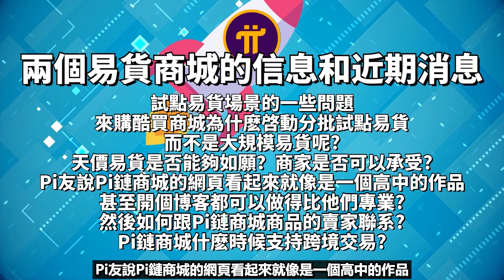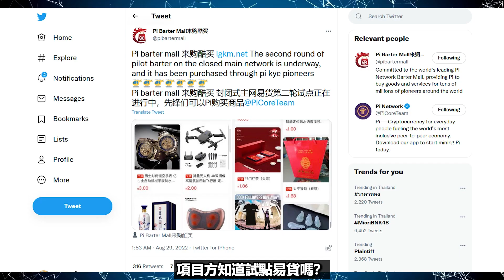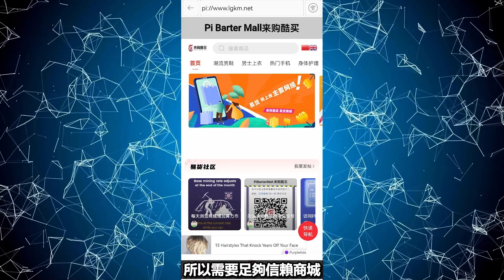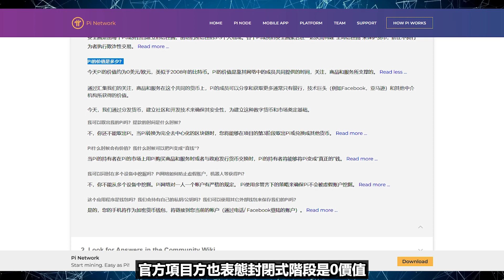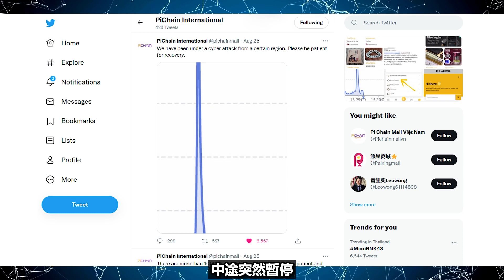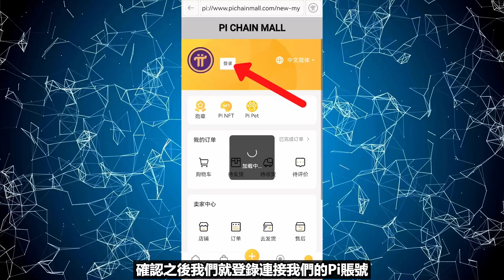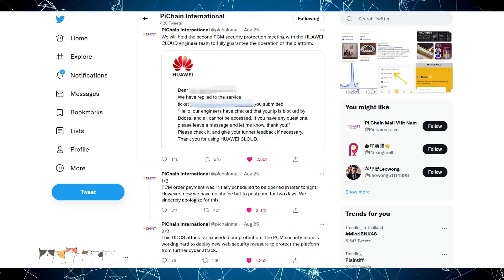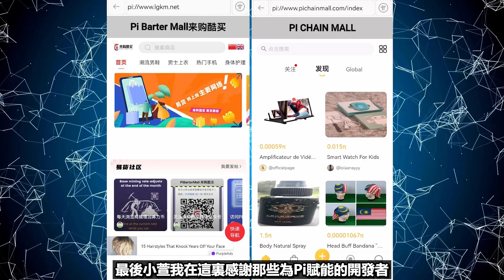【Pi Network易貨商城最新消息】314,159$ 天價易貨是否能夠如願？商家是否可以承受？Pi官方知道試點易貨的一些情況嗎？Pi鏈商城看起來像一個高中的作品？如何跟Pi鏈商城商品的賣家聯系？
✅ Pi Barter Mall 來購酷買商城
網站鏈接 ☞ pi:// (粘貼在Pi浏覽器)
網站鏈接 ☞ (粘貼在Pi浏覽器)

✅ Pi Chain Mall Pi鏈國際商城

邀請碼    - xiaoxuan1314

(我該選擇哪個鎖倉配置)

❗️注意❗️：新加入Pi Network的朋友一定要跟着註冊教學‼️ (ง︡'-'︠)ง

注意事项:
1) 使用真实名字注册
2) 一个人一个身份只能注册一个账户
3) 验证手机号码和脸书账号
(有任何不明白欢迎留言)
**我没有回你的留言可以在我新发布的影片留言(ɔ◔‿◔)ɔ ♥

 ◎這個項目 Hi Dollars 是由"Bitcoin. com"的前CEO 和Crypto. cōm前CMO一起創辦. 這個項目的域名價值百萬或千萬美金, 然後它的目標是成為全球的區塊鏈銀行. 這是一個前所未有的區塊鏈項目, 完全革新的金融服務

 ◎Bee Network
  邀請碼    ► xiaoxuan1314

邀請碼    ▶️ ZSKEOL

邀請碼    ▶️ 29xp

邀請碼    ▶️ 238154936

邀請碼    ▶️ 36341

邀請碼    ▶️ H5WSYM

✥影片目錄✥
0:00   介紹/今天的主要內容
0:51   ➀ 來購酷買商城
1:33   來購酷買為什麽啓動分批試點易貨
2:15   如何解決一個Pi友一個Pi幣就能秒空一座商城?
3:38   天價易貨是否能夠如願？商家是否可以承受？
5:17   Pi官方知道試點易貨的一些情況嗎？
6:04   來購酷買升級完成！
7:23   ➁ Pi鏈國際商城
8:52   Pi鏈商城的網頁看起來就像是一個高中的作品?
10:34   如何跟商品的賣家聯系?
10:50   Pi鏈商城什麽時候支持跨境交易？
10:59   總結